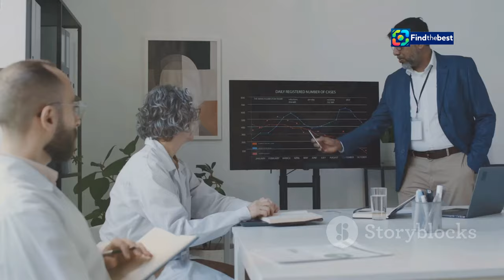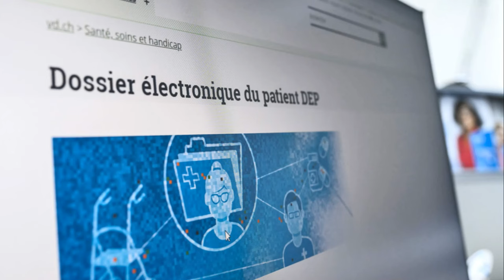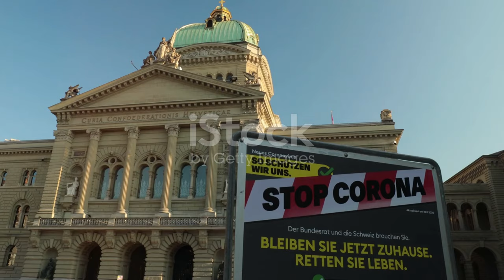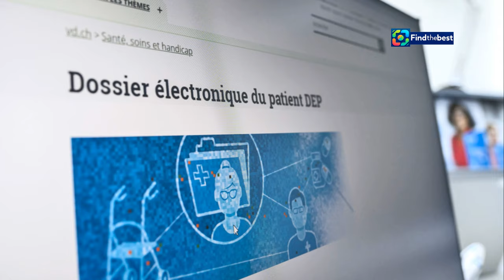"Der Nationalrat will die Kontrolle über Beyond Gravity behalten! 🇨🇭"